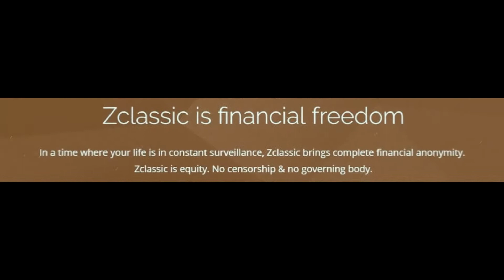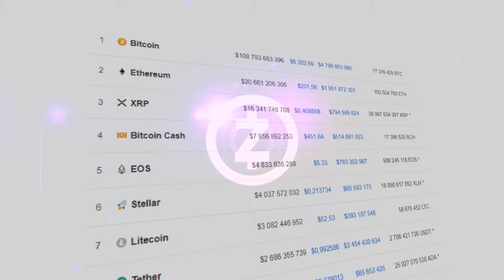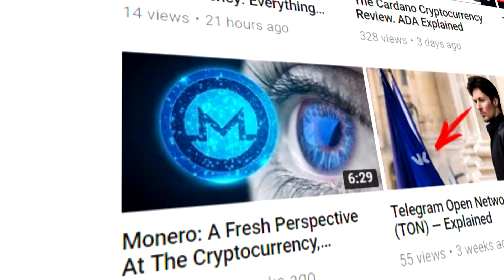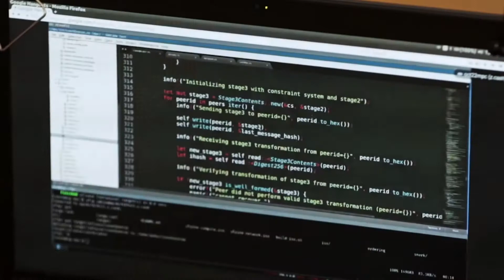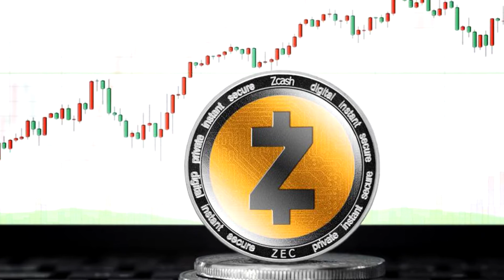Zcash Cryptocurrency Explained: Basics and the Review of ZEC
Today we are analyzing the favorite cryptocurrency of Edward Snowden and WikiLeaks. We’re talking about Zcash, a coin developed by professional cryptographers that utilizes the unique Zero-Knowledge Proof protocol as it claims the title of the most anonymous cryptocurrency ever.

We will dive into ZEC history, technology, certain specifications, as well review its potential for the market.